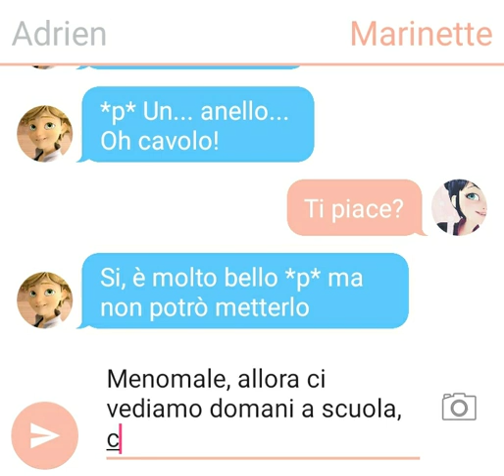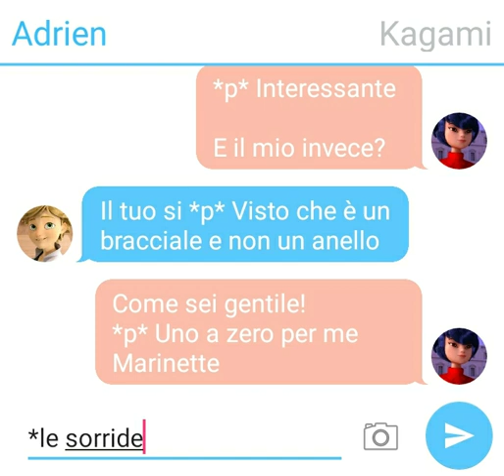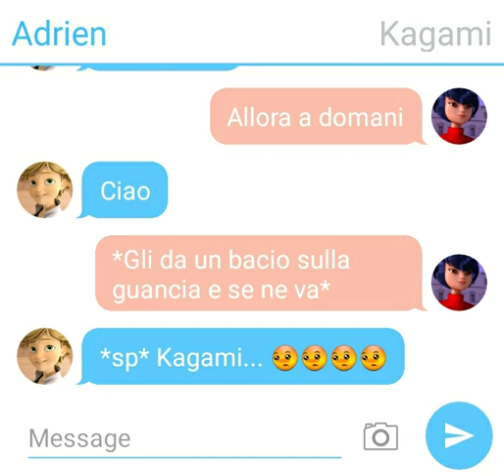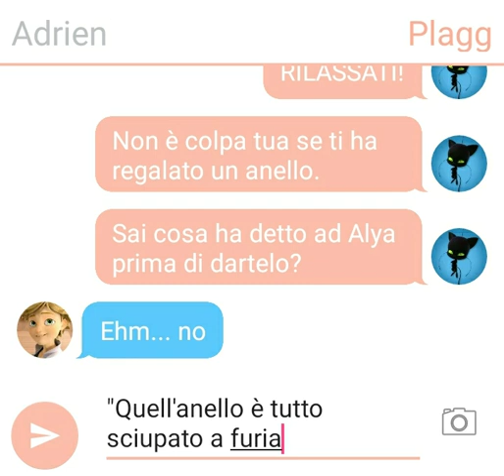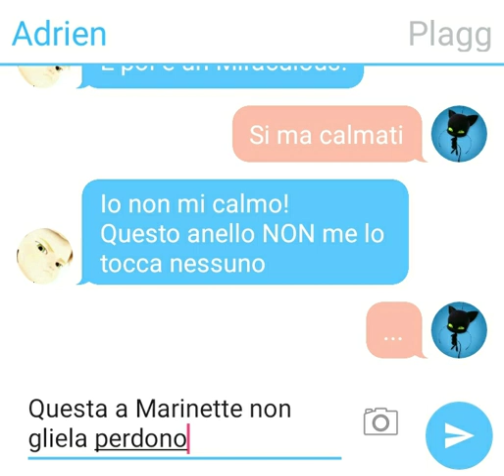Il regalo sbagliato - Non gliela perdono #2 (leggi. desc.)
Purtroppo non ho potuto mettere la intro e la musica perché avevo la memoria piena e non me lo accettava neanche spezzato, perciò ho dovuto fare così